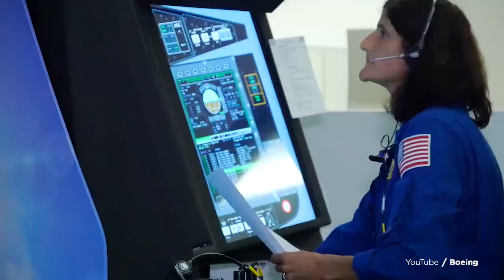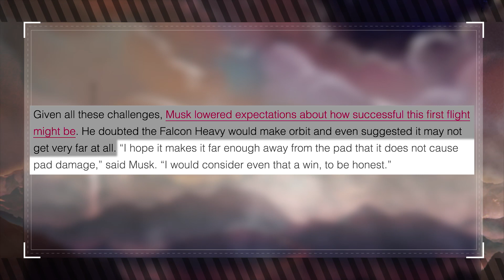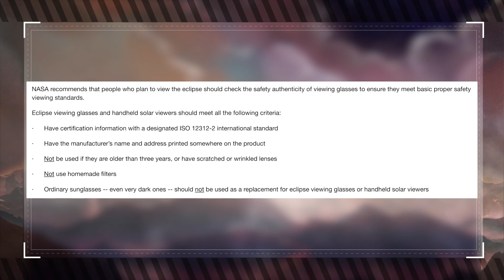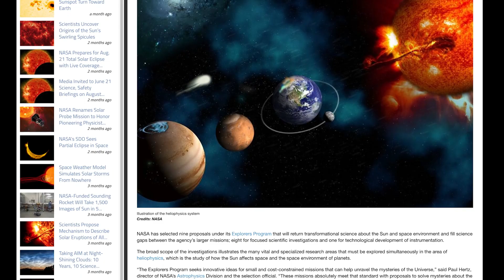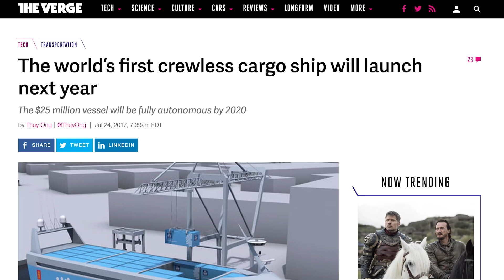Can Elon Musk Win the Space Race vs Boeing? (Muskwatch w/ Kyle Hill & Dan Casey)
Elon Musk is locked into a space race with Boeing, launching the world's largest rocket, and we've got a solar eclipse on the horizon! Kyle and Dan space out on this week's Muskwatch!